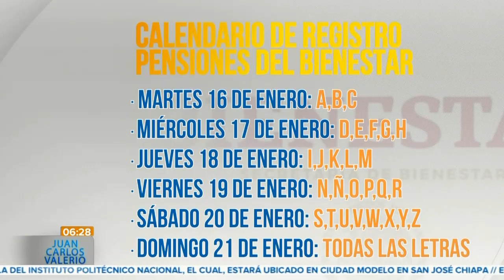Ampliación de periodo de registro de pensiones del bienestar || Noticias con Juan Carlos Valerio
Se amplía el periodo de registro de las pensiones del Bienestar para Adultos Mayores. Puede realizar este proceso hasta el 21 de enero.

Aquí todos los detalles.👇